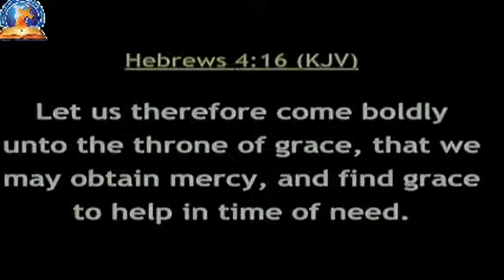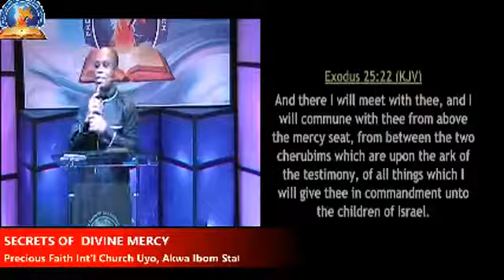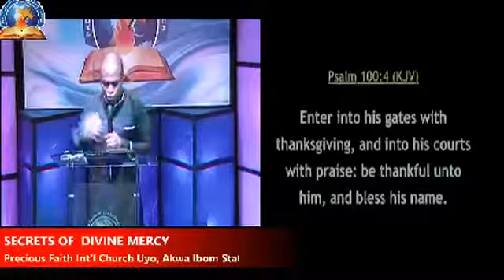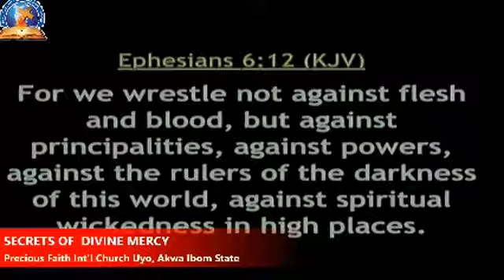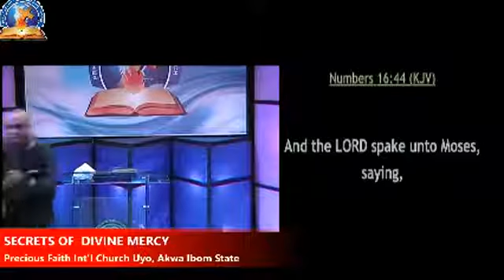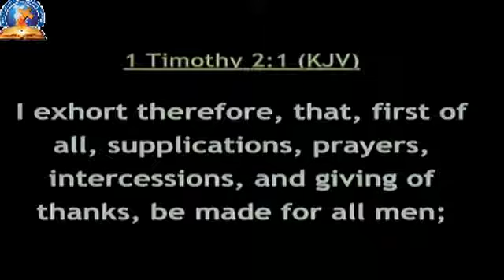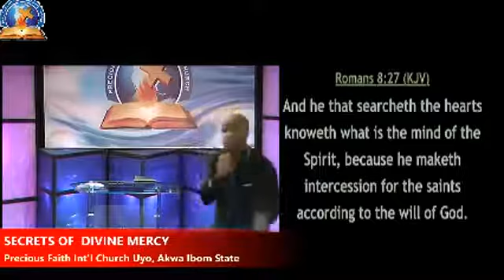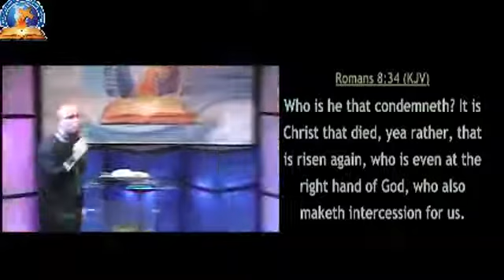THE WONDERS OF GOD'S MERCY - REV EMMANUEL INIAMA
Sunday Testimony and Victory Service May 17th 2020